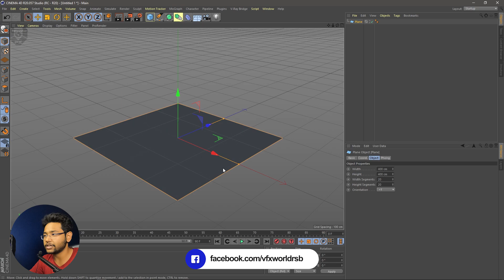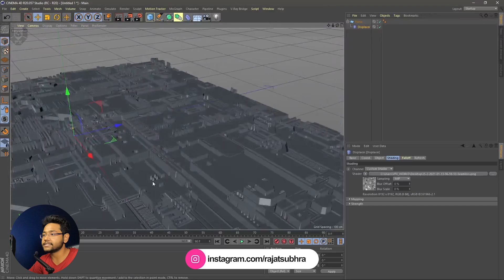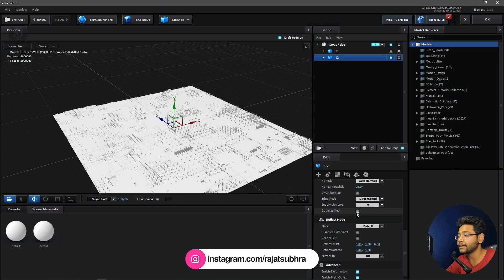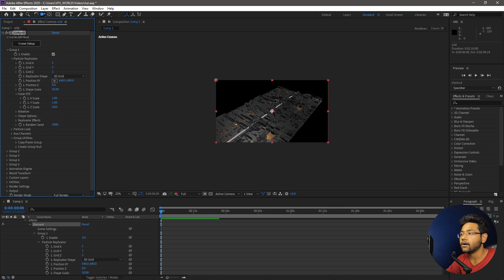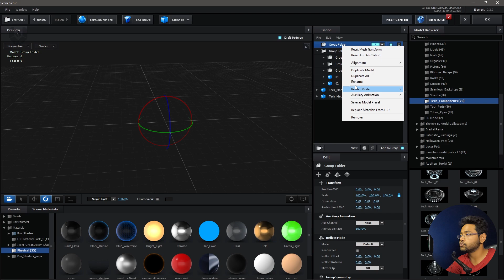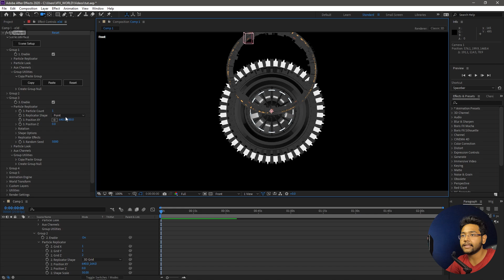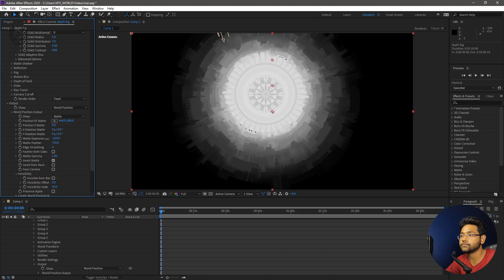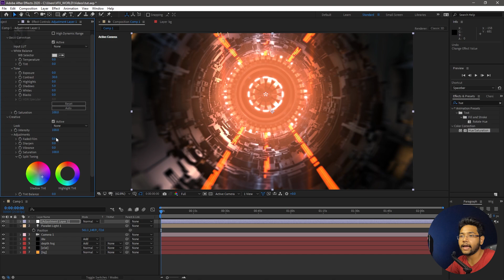Element 3D After Effects Tutorial | Season 02 | Episode -01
Element 3D Tutorial | After Effects Tutorial | Season 02 | Episode -01

HI all,
This is our new Season of Element 3D Tutorial. IN this video We use Maxon Cinema4d For the very first time, After that we use JsDisplacement and after that all settings done in after effects by using element 3d.

➤Rajat Subhra:-